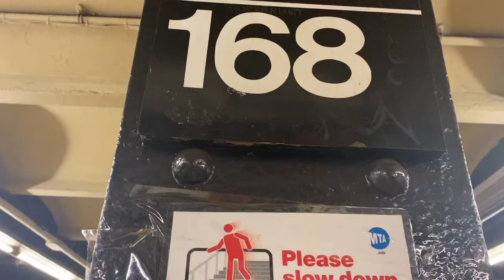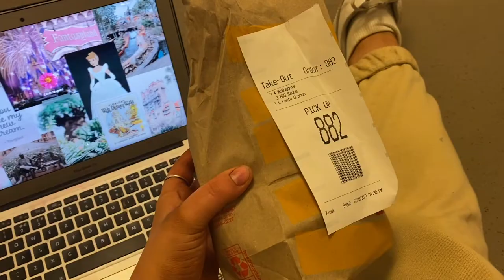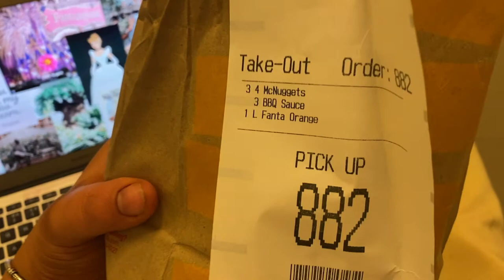NYC VLOGMAS DAY 9: debbie wilson combo, showcase, milkshakes & late night diner adventures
thank you so much for all the love on these vlogs!

Socials
* Dance school tiktok @ejndance
* Dance school Instagram @ejndance

FAQ

* What do you use to edit? iMovie on my Mac